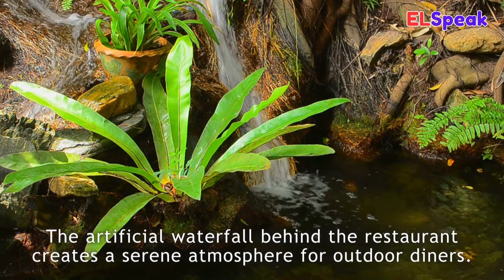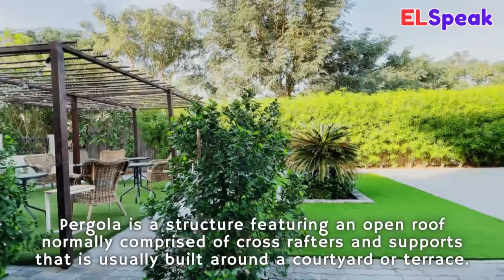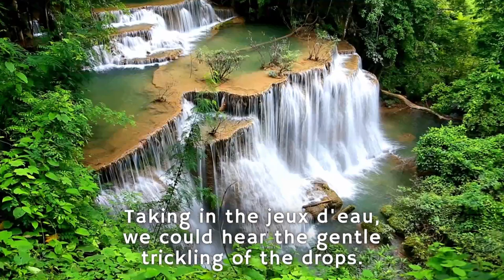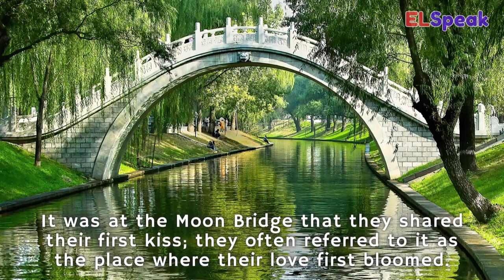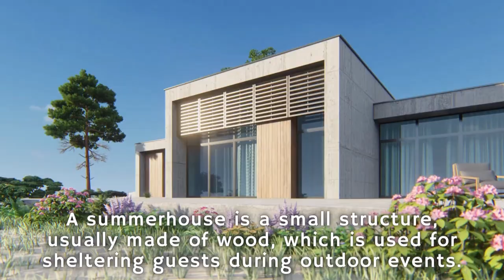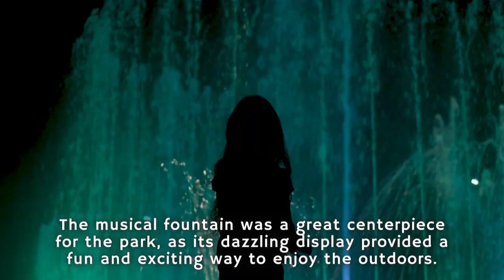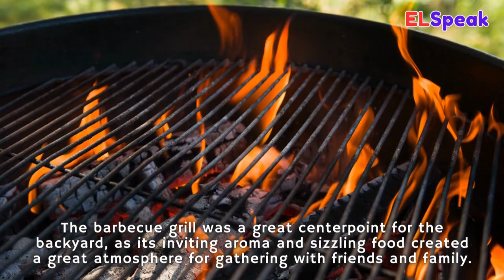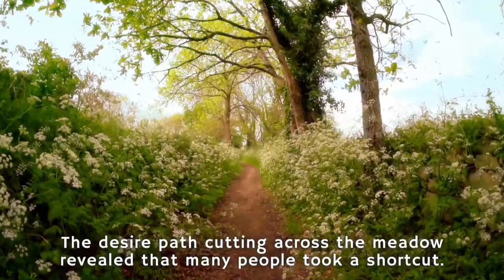Garden Features Ideas - Get Inspired with These Gorgeous Garden Features Ideas from Around the World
Artificial waterfall - A man-made feature designed to mimic a natural waterfall

Avenue - A straight path lined with trees or other plants.

Aviary - An enclosed space designed for keeping birds.

Wooden Pathway - A walkway made of wood.

Borrowed scenery - The use of surrounding natural as part of the garden design.

Bosquet - A formal garden design featuring a small, enclosed grove of trees or shrubs.

Broderie - A type of garden design featuring intricate patterns made of clipped hedges or other plants.

Belvedere - A garden structure, typically a small tower or pavilion, designed to provide a scenic view.

Deck - A raised platform typically attached to a house or overlooking a garden,.

Dirty kitchen - An outdoor kitchen typically located in a garden or backyard.

Traditional Kitchen - An indoor kitchen typically featuring classic or antique design elements.

Exedra - A curved or semicircular garden seat or bench, typically designed for conversation or relaxation.

Fish pond - A body of water designed to house fish.

Folly - A decorative structure to add interest.

Footbridge - A small bridge used to cross a body of water.

Fountain - A decorative water feature.

Garden pond - A small body of water to support aquatic plants and wildlife.

Garden railway - A miniature railway typically featuring scaled-down locomotives and tracks.

Pergola - A garden structure consisting of vertical pillars supporting cross-beams and an open lattice.

Garden Fence - A structure used to enclose an outdoor area and provide privacy and security.

Garden Room - An outdoor living space that is designed to be used as an extension of the home.

Gazebo - A freestanding outdoor structure with a roof and open sides.

Gloriette - An ornamental garden structure resembling a small building or pavilion.

Greenhouse - A structure designed for growing plants.

Green Wall - A vertical garden or living wall that is attached to a structure or freestanding.

Grotto - An artificial or natural cave-like structure.

Shell Grotto - A grotto decorated with seashells or other marine objects.

Ha-ha - A sunken wall or ditch used to separate a garden from a surrounding landscape without interrupting the view.

Hedge - A row of shrubs or small trees planted close together and trimmed to form a barrier or boundary.

Hedge Maze - A garden feature consisting of a labyrinthine path formed by hedges.

Herbaceous Border - A garden bed planted with herbaceous perennials or annuals.

Herb Garden - A garden bed or plot devoted to growing herbs, often used for culinary or medicinal purposes..

Kitchen Garden - A garden plot or bed devoted to growing vegetables and herbs, often located near a kitchen for easy access.

Knot Garden - A garden bed planted with low-growing hedges in a pattern resembling a knot, often used for decoration.

Koi Pond - A pond or pool designed for keeping koi fish, often decorated with rocks, plants, and other features.

Lawn - An area of grass-covered ground, often used for recreation or as a decorative feature.

Moving the Lawn - The act of mowing and trimming a lawn to keep it tidy and healthy.

Lawn Sprinkler - A device used for watering lawns and gardens by dispersing water in a spray or stream.

Tapestry lawn - A lawn featuring a variety of grasses and plants.

Moss lawn - A lawn made up of various species of moss.

Stone Garden - A garden featuring a variety of rocks, stones, and boulders as a decorative element.

Monopteros - A circular pavilion with a domed roof.

Moon bridge - A bridge with a highly curved arch.

Moon gate - A circular opening in a garden wall or fence.

Mound - A small hill created in a garden for decorative or functional purposes.

Zig-Zag bridge - A bridge with a zig-zag shape.

Orangery - A building designed for growing citrus trees and other exotic plants.

Parterre - A formal garden featuring symmetrical planting patterns and geometric shapes.

Patio - An outdoor area designed for dining, entertaining or relaxing.

Pavilion - A freestanding structure with a roof.

Reflecting pool - A shallow pool of water designed to reflect the surrounding landscape or architecture.

Scandinavian grillhouse - A small wooden hut with a central grill or fire pit, often used for outdoor cooking and entertaining.

Scholar's rock - A naturally occurring rock formation used as a decorative element in gardens, often associated with Chinese or Japanese gardens.

Stepping stones - Flat stones or pavers used as a decorative and functional element in garden paths or water features.

Stumpery - A garden featuring a collection of tree stumps and logs as a decorative element.

Sylvan theater - An outdoor seating area in a garden or park, typically featuring a stage or performance area.

Summerhouse - A small outdoor building or gazebo used for relaxation or entertaining during warm weather months.